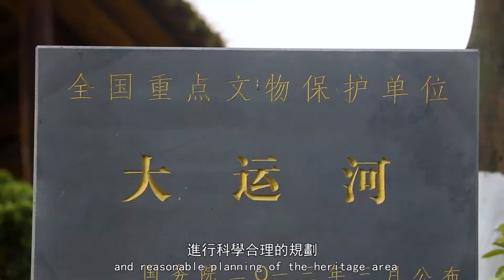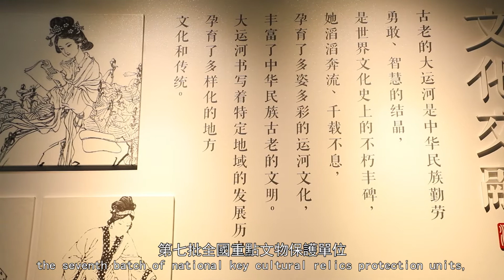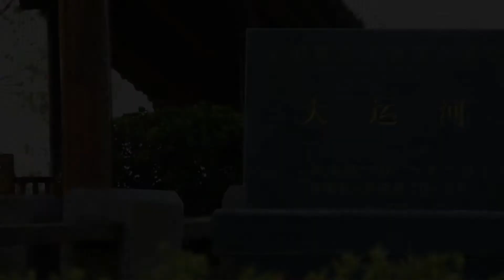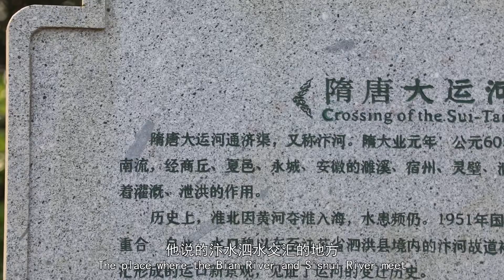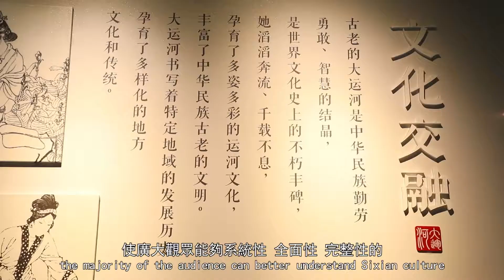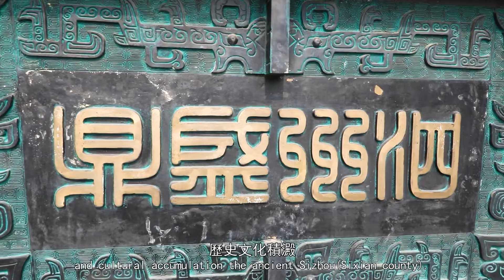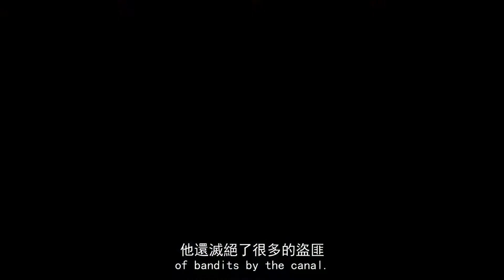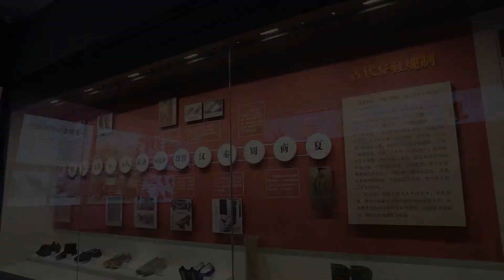Sixian County Section of Sui-Tang Grand Canal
The Tongji Channel of Sui-Tang Grand Canal in Sixian county now has 28 kilometers of waterways, which is the only existing waterway of the Anhui section of the Sui-Tang Grand Canal. There is a section of 8 kilometers of waterways preserving the original style of the ancient canal, which is selected for the World Cultural Heritage List as the only remaining cultural relics of Sui-Tang Grand Canal (Tongji Channel section).